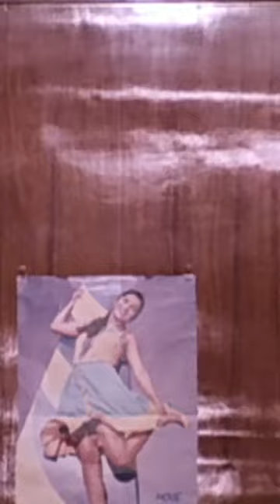Mujhe Kuch Chahiye | Asha Sachdev - Deepak Parashar Romantic Dialogue | Padosi Ki Biwi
Movie: Padosi Ki Biwi
Star Cast: Deepak Parashar, Pooja Saxena, Asha Sachdev, Raza Murad, Satish Kaul, Madhu Malhotra, Ram Mohan, Abhijeet Sen, Yogesh Chabra, Rana Jungbahadur, Monto Bina Bava, Guruvinder Sanjeev (Special Appearance: Neelam Mehra)
Written By: Anil Pandit
Singers: Anwar, Anuradha Paudwal, Alka Yagnik
Editor: L. D. Bhatia
Lyrics: Hasrat Jaipuri
Producer: Chandresh U. Doshi
Director: Mohan Bhakri
Language : Hindi